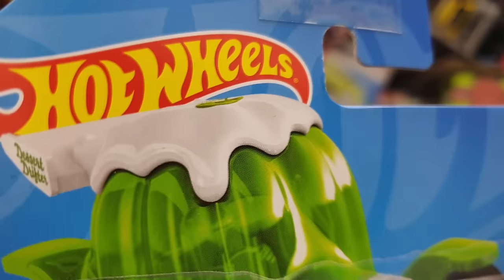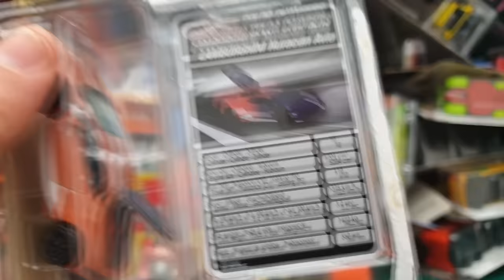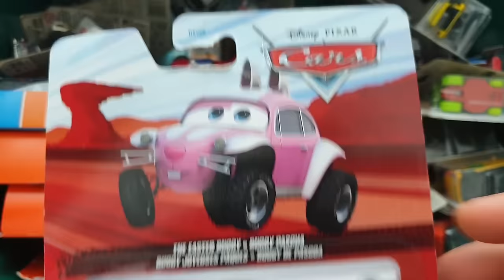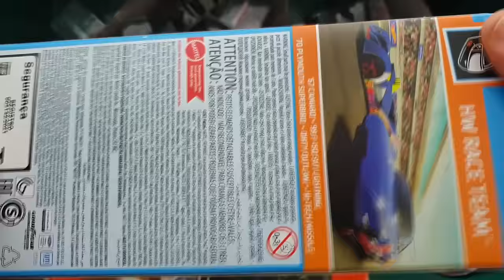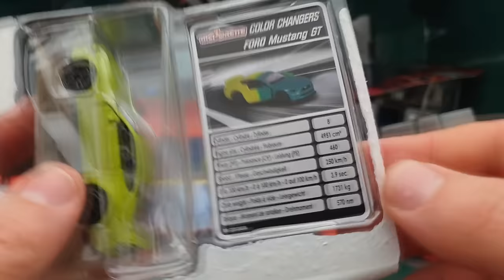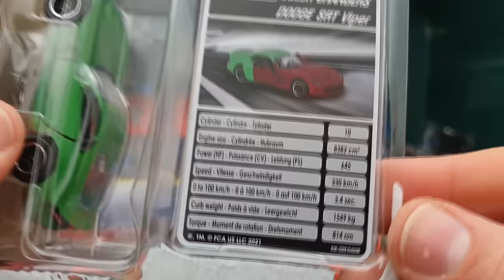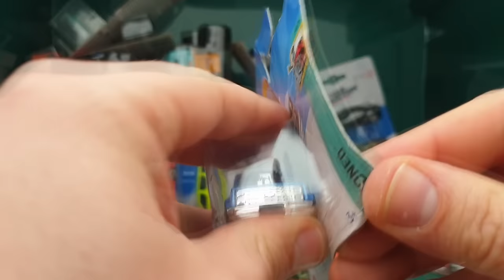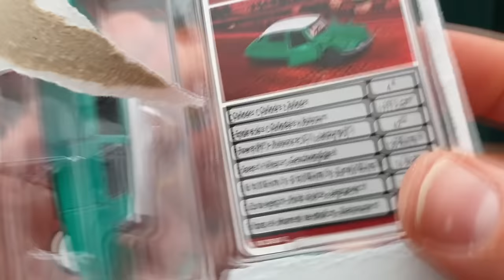Lots of new Matchbox cars, Hot Wheels and more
Hi! On this channel you will find various miniatures of cars, small models, collector's cars. Unpacking small model of different brands. Cars unpacked from boxes. Different car sets and individual models.